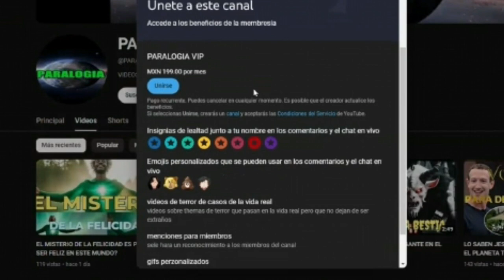TIENES ALGUNA PREGUNTA? VIDEO PARA QUE HAGAS CUALQUIER PREGUNTA RESPONDIENDO TUS DUDAS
IMPORTANTE LEER DESCIRPCION este video es para que me hagas cualquier tipo de pregunta puede ser sobre mi canal sobre mis videos sobre mi vida personal sobre magia ezoterismo o cualquier pregunta que tengas en mente la puedes haser atraves de este video poniendo tu pregunta en la caja de comentarios y yo las estare respondiendo todas con un nuevo video el dia13 de enero
Únete a este canal para acceder a sus beneficios: